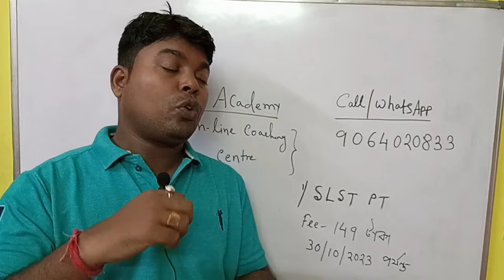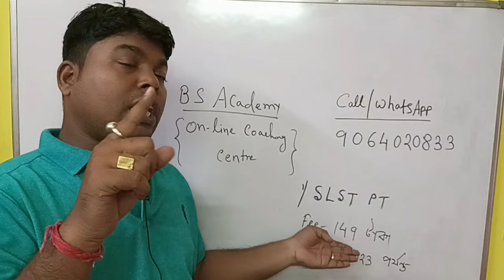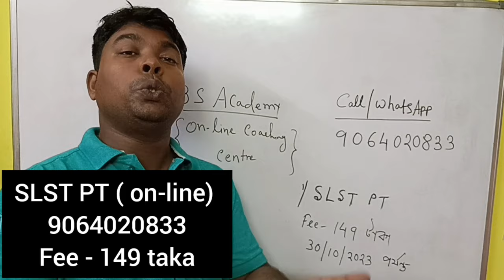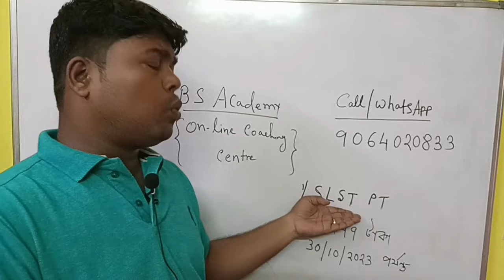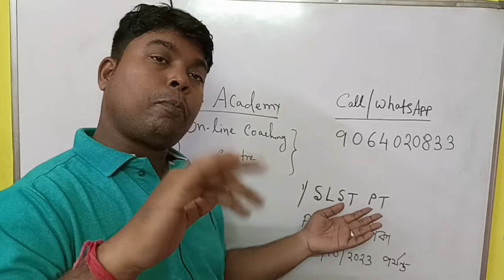West Bengal school service commission । SLST PT । Bengali Subject।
SLST preliminary test free group